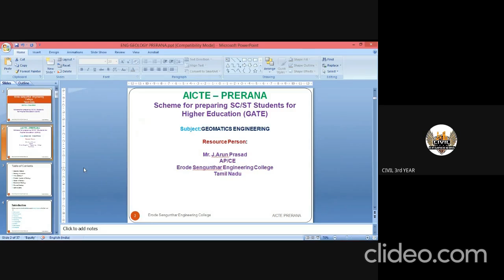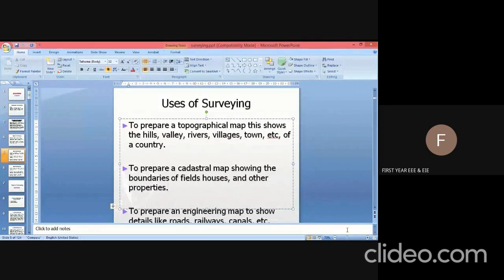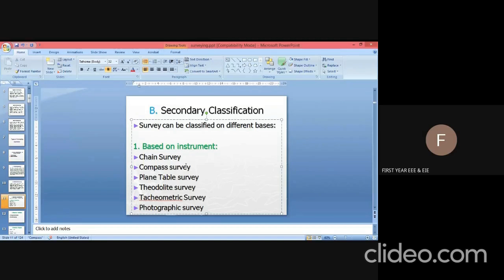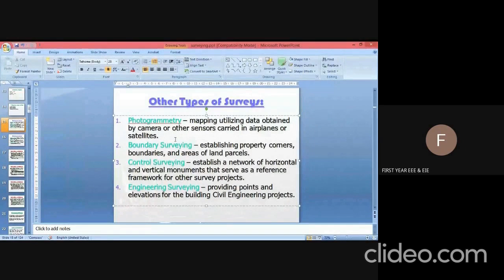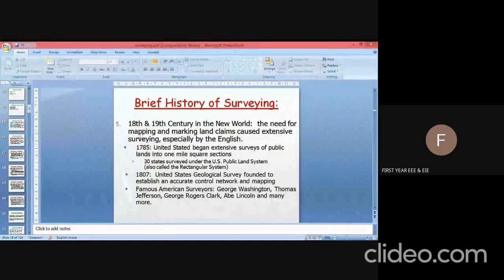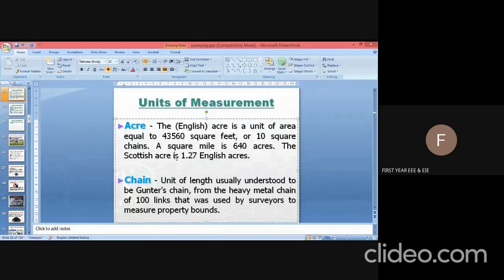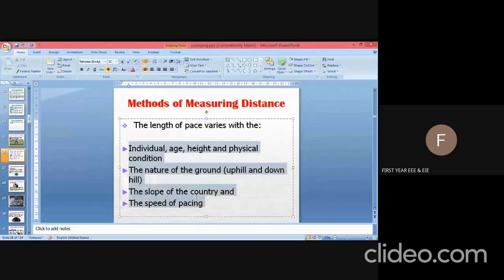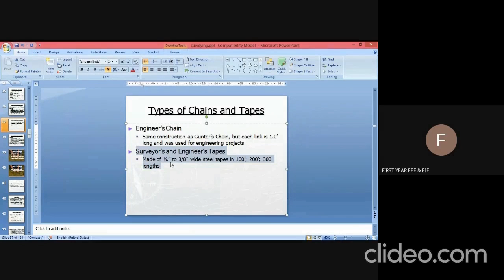GEOMATICS ENGINEERING |Principles of surveying|GATE|CIVIL|ESEC| AICTE PRERANA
Erode Sengunthar Engineering College (Autonomus)
Erode
Tamil Nadu
AICTE - PRERANA
Scheme for preparing Students for Higher Education(GATE)

Topic: GEOMATICS ENGINEERING - SURVEYING
GATE
CIVIL-GATE syllabus

Principles of surveying
Photogrammetry
Maps – scale
 coordinate system
Distance and angle measurement
Resource Person:
J. Arun Prasad
Assistant Professor
Department of Civil Engineering.
Tamil Nadu